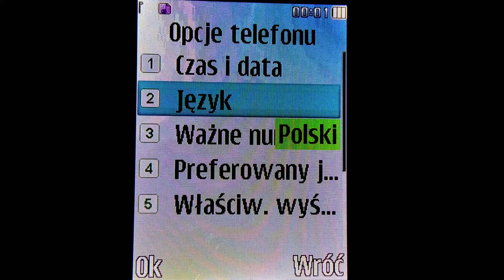myPhone Rumba - Languages